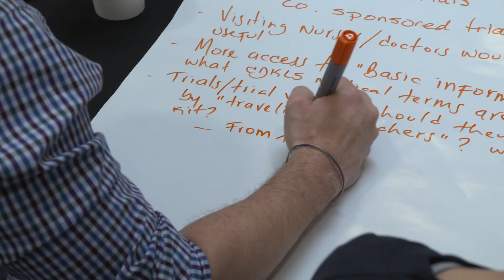CDKL5 Alliance - 2019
5th International CDKL5 Alliance Research Conference - Royal College of Surgeons, Edinburgh June 2019